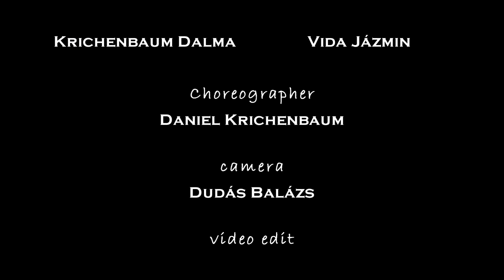" DO WHAT YOU LIKE " Taio Cruz || Dance choreography by Daniel Krichenbaum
CRT Crew production.

Dancers:
Balika Eszter
Majzinger Anna
Vida Jázmin
Krichenbaum Dalma

choreographer:
Daniel Krichenbaum

camerman:
Dudás Balázs

video edit:
Daniel Krichenbaum